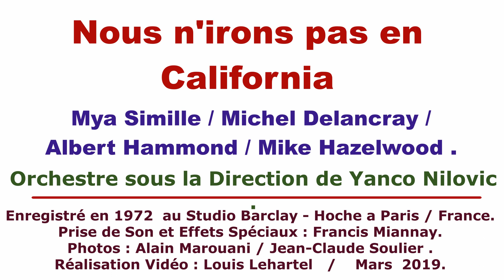(GABILOU) NOUS N'IRONS PAS EN CALIFORNIA.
1)- NOUS N'IRONS PAS EN CALIFORNIA  - (1972) ( Mia Simille / Michel Delancray / Albert Hammond / Mike Hazel Wood )

Orchestre sous la Direction de Yanco Nilovic .
Prise de Son & Effets Spéciaux : Francis  Miannay
Enregistré au Studio Barclay - Hoche Paris  France
Photo du Disque : Alain Marouani
(IDN MADE  IN  FRANCE)

Réalisation vidéo + Montage images d'archives : Louis Lehartel
Photos : internet / Jean-Claude Soulier / Louis Lehartel
(Conservation des archives Audios : L. L)

French Polynesia   /   Papeete   - Tahiti       /      Mars  2019.